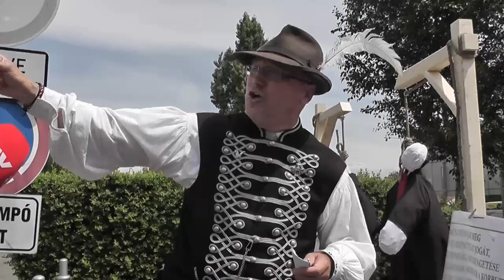Akasztófával tiltakozik Nyíregyházán Érpatak polgármestere - szon.hu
Érpatak polgármestere négy akasztófával demonstrálva tiltakozik a bíróság és az ügyészség előtt az általa tisztességtelennek tartott eljárások ellen. Videó: Pusztai Sándor